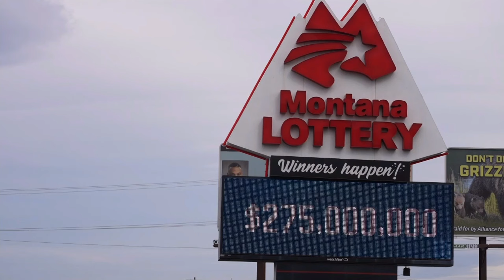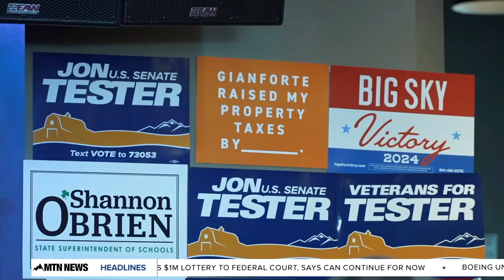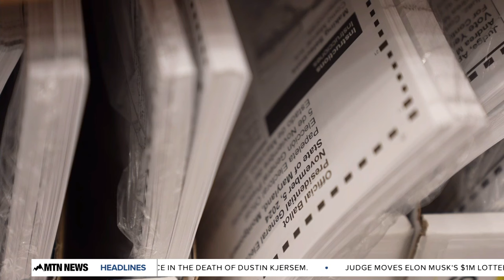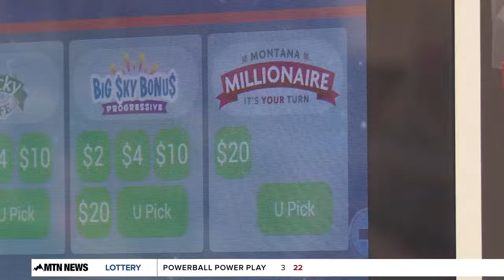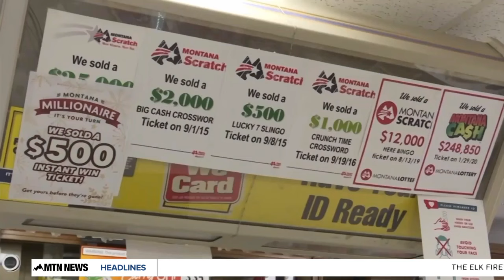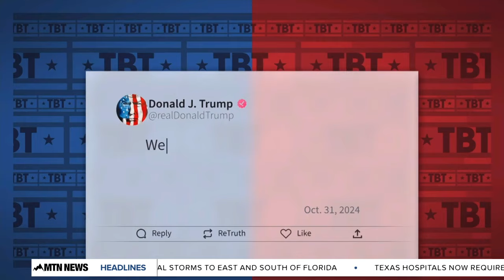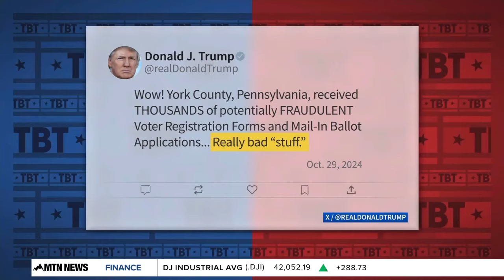MTN 4:30 News with Charlie Klepps 11-1-24